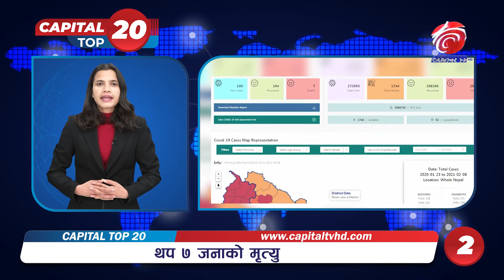प्रतिगमन सच्चिएपछि प्रतिवेदनहरू कार्यान्वयनमा आउने l Magh 26 l Capital TV HD ll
Program : Capital Top20
Presenter : Bhawani Adhakari
Camera : Dipendra Thapa Magar/ Suren Bhandari
Edit : Suman Neupane
Graphic : Bishnu Kafle
Video By : Capital TV HD